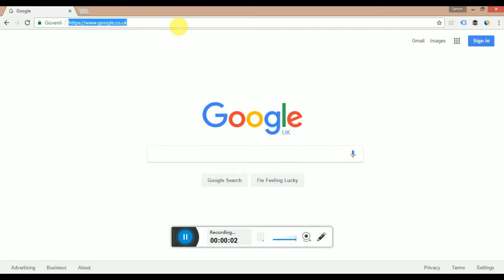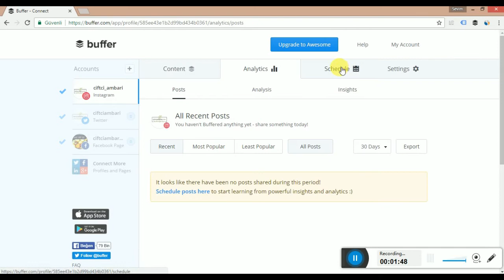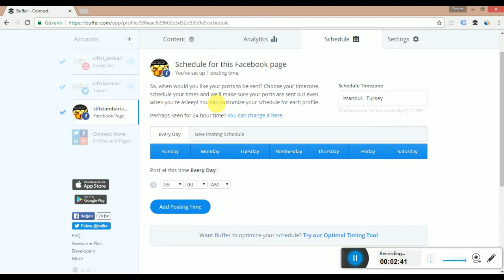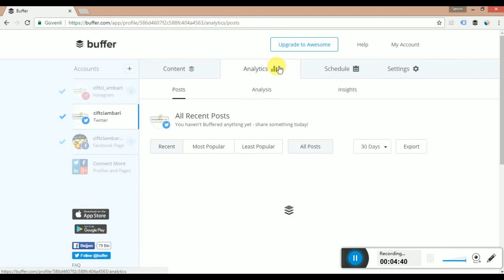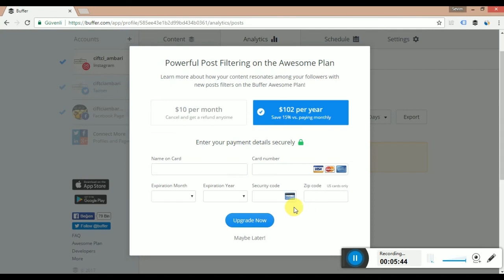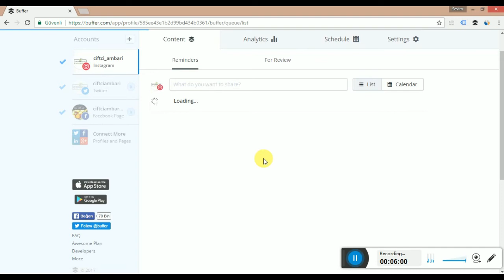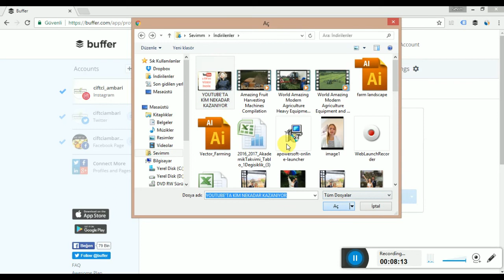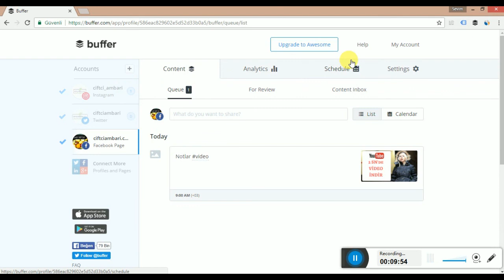Sosyal medya paylaşımlarının otomatikleştirilmesi - BUFFER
ONLİNE ARBİTRAJ araçları